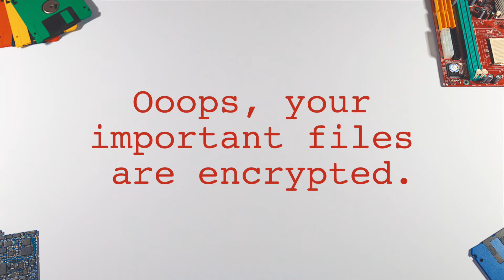Ransomware Explained In Less Than 2 Minutes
WannaCry ransomware recently made the headlines, when it infected more than 200 thousands of computers across the world.
But what exactly is ransomware?

Ransomware is malicious software, that encrypts files of infected systems and demands payment to decrypt them back.
Simply put, it’s keeping your data such as images or documents hostage until you pay a ransom, usually in bitcoins.
If you don’t pay, your data are lost, and even if you pay, there is no guarantee that the data will be returned after payment is made.
It can spread through corrupt links and email attachments, or even through local networks.